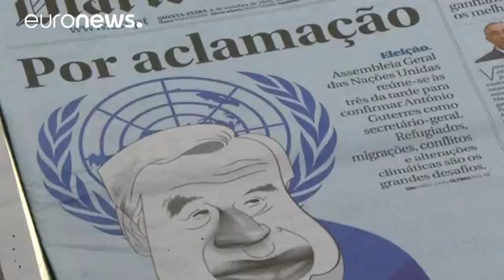Antonio Guterres, le prochain chef des Nations unies en bref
"Nous avons tous gagné", c'est ce que titrait la presse portugaise ce jeudi après l'annonce du choix d'Antonio Guterres au poste de 9e secrétaire général de l'ONU.

Le Portugais, francophone et socialiste modéré qui, pendant 10 ans a tenu les rennes du Haut commissariat aux réfugiés de l'ONU, a déjà réussi un exploit : faire l'unanimité au sein des 15 membres du conseil de sécurité. Même l'ambassadeur russe Vitali Tchourkine y a fait allusion :